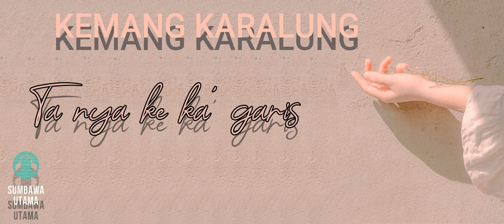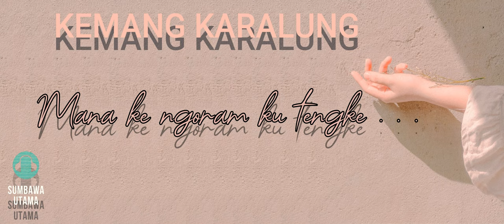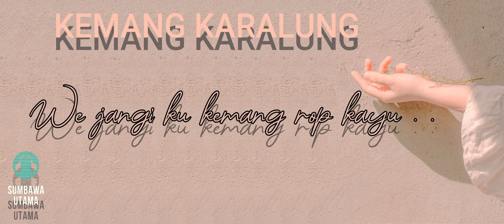Lagu Sumbawa Kemang Karalung